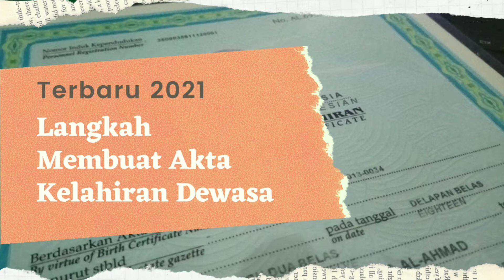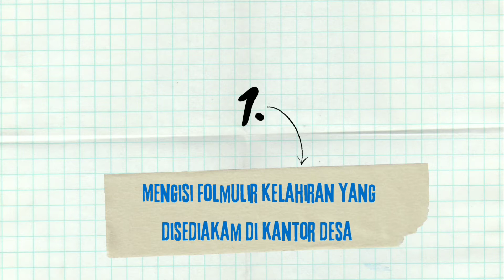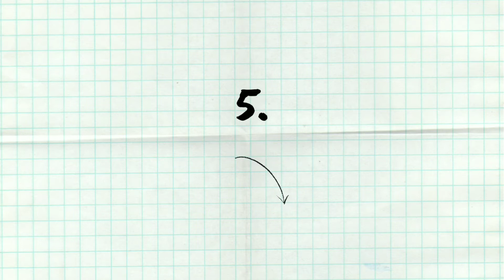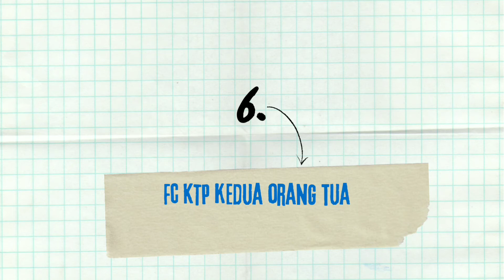Cara Bikin Akta Kelahiran Orang Dewasa Online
Syarat membuat akta kelahiran untuk orang dewasa, Sebelum mengetahui cara membuat akta kelahiran orang dewasa, ada baiknya Anda mempersiapkan syaratnya lebih dulu. Pastikan semua syarat yang ada lengkap sehingga pengurusan akta kelahiran bisa lebih mudah diproses.

Cara membuat akta kelahira orang dewasa yang sudah menikah online, cara bikin akta kelahiran dewasa 2021